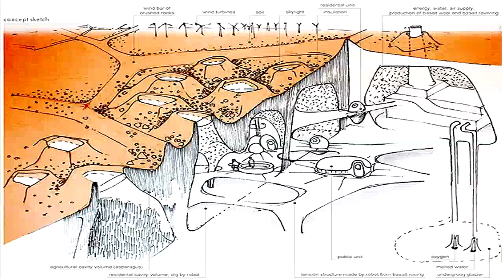ASÍ SERÁN LAS CASAS DE MARTE